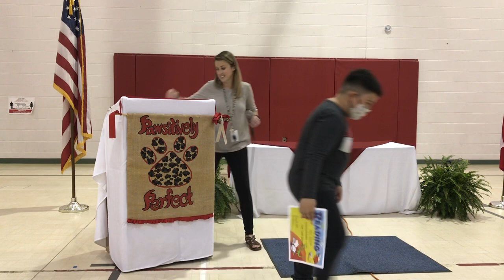2021 3rd grade awards